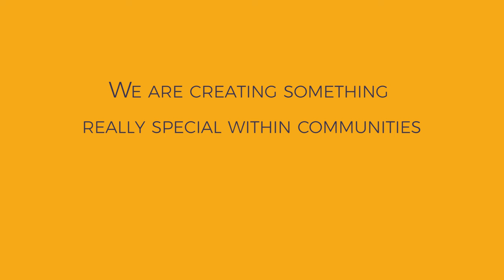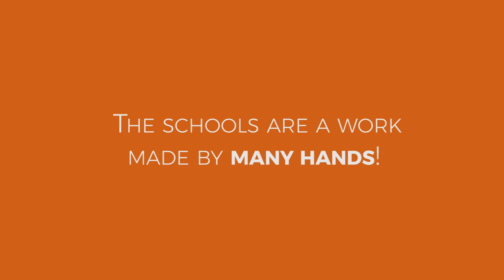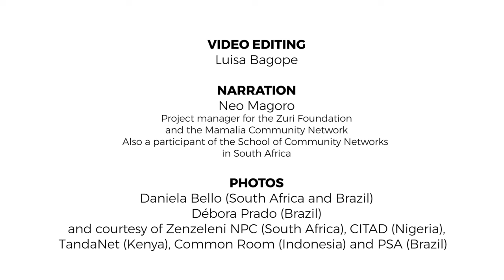National Schools of Community Networks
The National Schools of Community Networks are a collective capacity-building effort for the creation and development of community networks in five countries: South Africa, Kenya, Nigeria, Indonesia and Brazil.

We think of community networks as connectivity and communication strategies shaped by the community itself in a manner that reflects their different interests and needs. Through them the communities cultivate bottom-up, sustainable approaches to communications technology and meaningful connectivity that can strengthen personal and collective self-determination.

This project is supported by LocNet, an initiative led by APC and Rhizomatica.